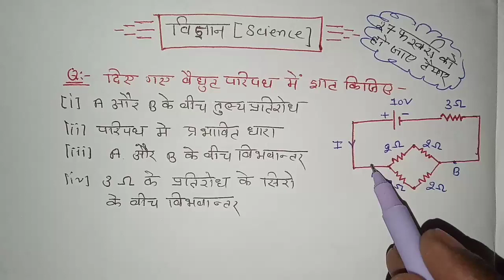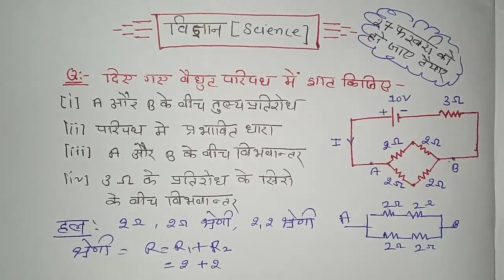class 10th विज्ञान सभी महत्वपूर्ण प्रश्न बोर्ड परीक्षा 2023 / class 10 science importan question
nirdeshank jyamiti
nirdeshank-geometry

class 10 science important question, 10th science important topic 2023, Science 50 important topic 2023, Class 10 Science 70 नंबर बिल्कुल पक्का, 2023 बोर्ड में आने वाले साइंस 50 महत्वपूर्ण टॉपिक, 10th science important question UP Board exam

Hi
            Welcome to